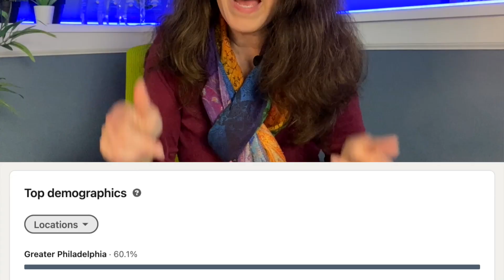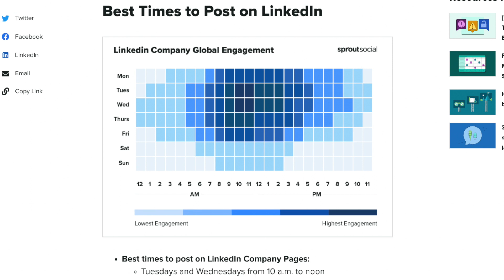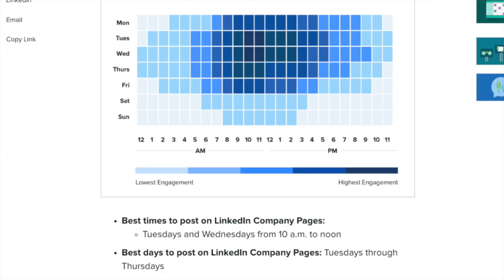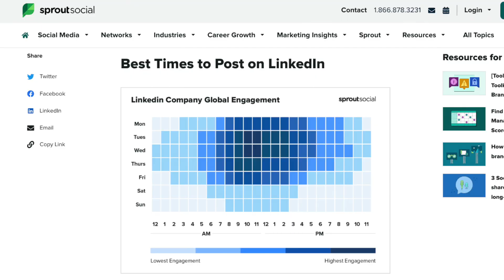The Best (Surprising!) Times to Post on LinkedIn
📈 BUILD A LINKEDIN GROWTH SYSTEM that attracts your ideal clients! Book a private, one-hour consultation with me to tackle your LinkedIn challenges and map out your next steps.

I've worked one-on-one with hundreds of business owners to create a LinkedIn strategy and implementation plan that accelerates their business -- and is easy and fun to run! I want you to have a LinkedIn presence you can be proud of.

P.S. - I also offer a 10-hour consultation retainer, where we meet over a series of Zoom calls. I'm your personal strategist and accountability partner. For details

Here's the article from Sprout Social I talk about in the video